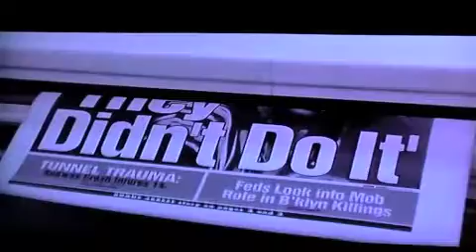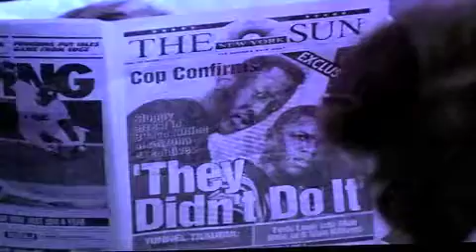Radio Graham - Truth Will Set You Free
Much is tragically wrong with America. But freedom of the press and youthful enthusiasm to seek and publish the truth can liberate America from government, military and corporate evasions, red herrings and bare-faced lies.